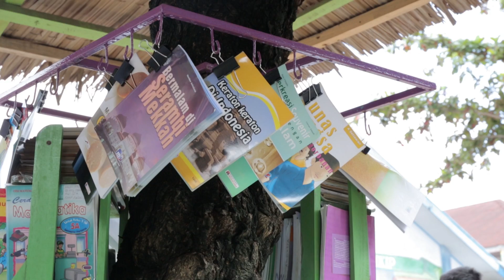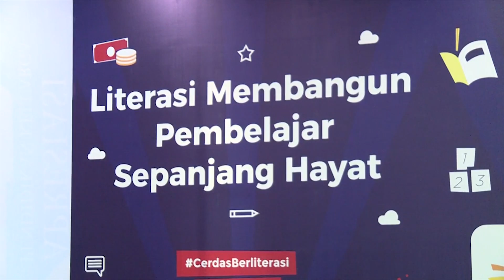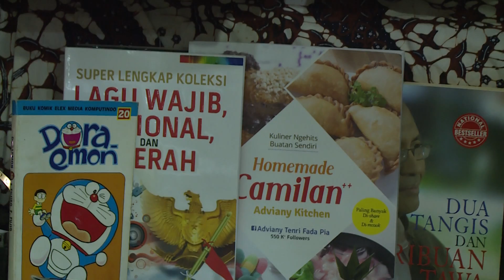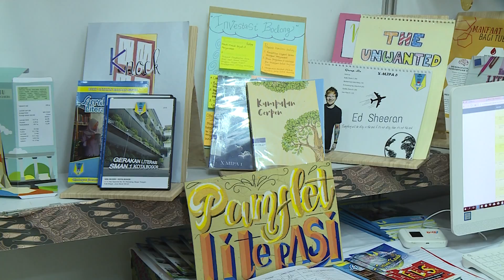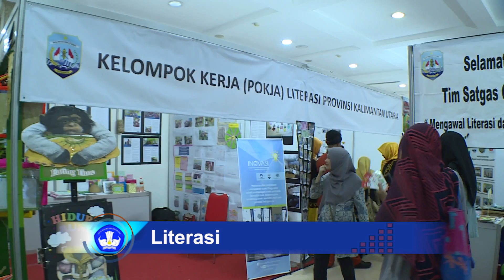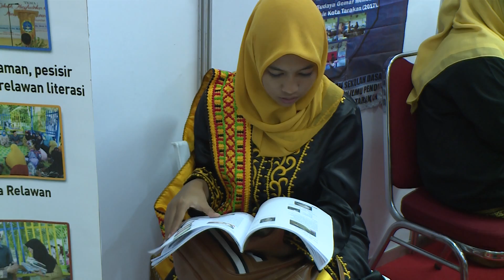Sintesa: Kemendikbud Gelar Festival Literasi Sekolah 2018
Sintesa merupakan program Pemberitaan TV Edukasi yang menyajikan kumpulan berita Pendidikan dan Kebudayaan dalam sepekan dikemas menjadi tayangan berita yang terpercaya dan nyata.

Berita 1: 1:22 - Kemendikbud Gelar Festival Literasi Sekolah 2018
Berita 2: 5:50 - Berbagai Stan Pameran di Ajang Festival Literasi Sekolah
Berita 3: 9:17 - Geliat Literasi di Provinsi Termuda, Kaltara